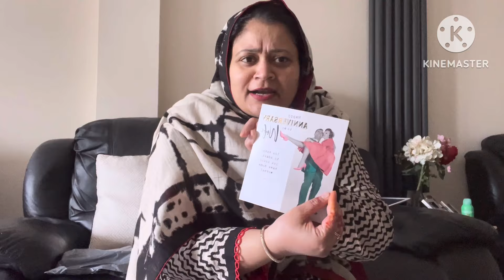Alhamdulillah Our 21st wedding anniversary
In today vlog
Brunch
Cooking
Love
Celebration
Unboxing my gift
Raja’s family
Ayesha lifestyle
Sistrology
Hira Faisal
Kitchen with Amna
Life with maryam